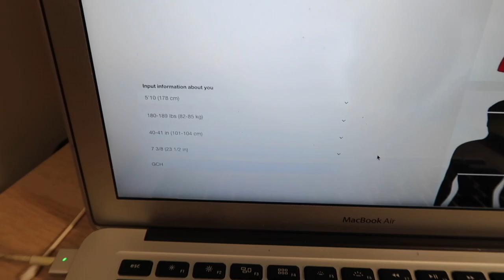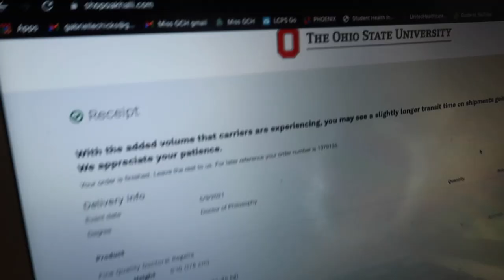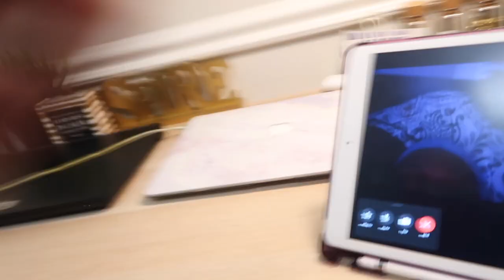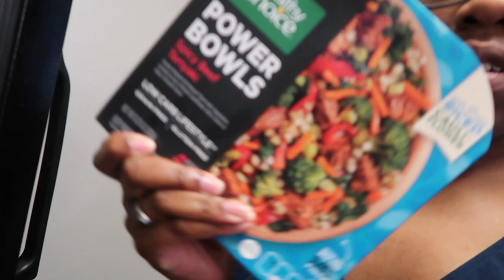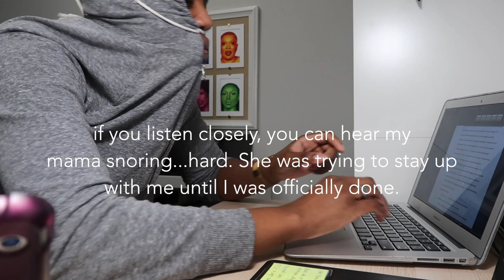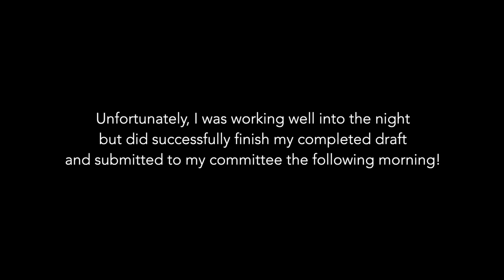I Finished My PhD Dissertation During a Pandemic!!